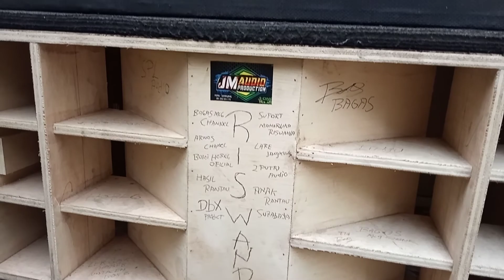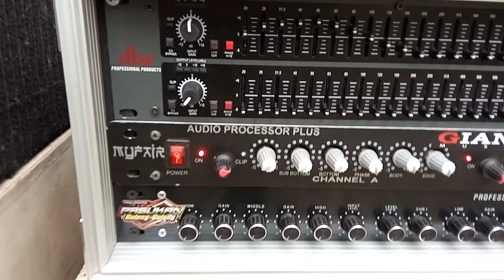Spek 12 inc Nekat cek sound di luar ruangan!! begini hasil suaranya!!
Cuma pake subwoofer 12 inc sound ini nekat cek sound di luar ruangan..!!

Maturnuwun dulur wes kesasar ndelok video iki"

ojo bosen yo lur😀🎧

"disarankan pakai henset supaya suaranya terdengar di telinga😁✔

" siapkan rokok dan kopi untuk di seduh biar suasana hati bisa santai dan bergembira✔

" salam salto sak nyungsep e lur🍻💙